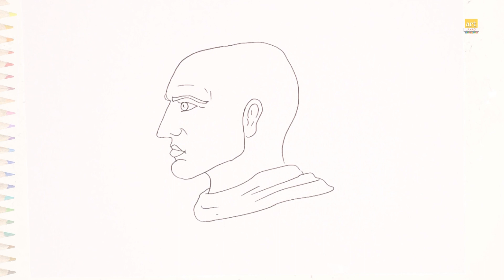Chad wojak meme sketch | Easy outline drawing videos | How to draw Chad wojak meme face step by step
Track Info
Title: Yippee !
Artist: Loyalty Freak Music
Length: 02:10